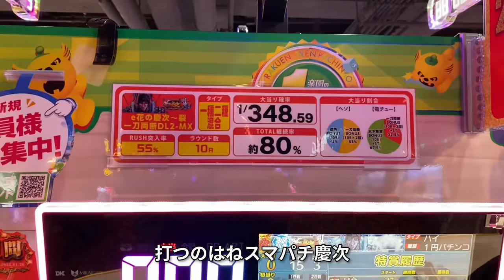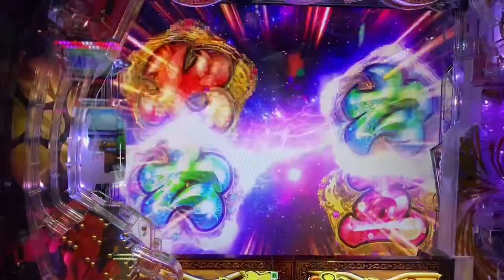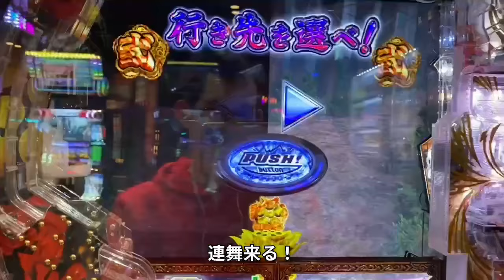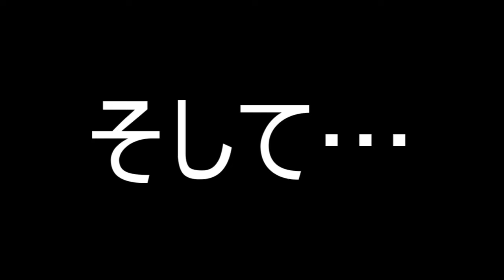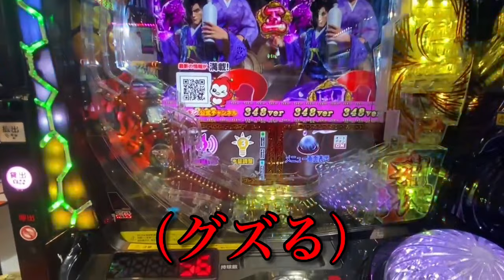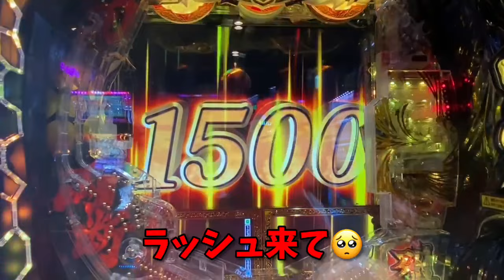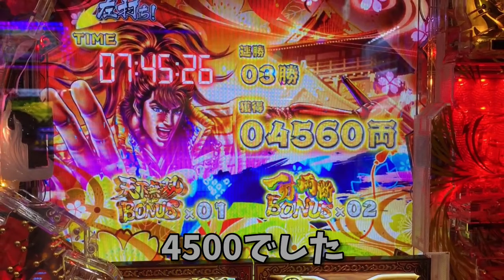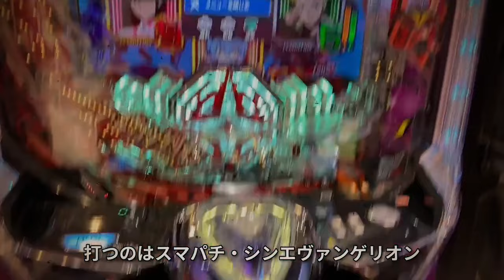【中編】借金してパチンコへ！台替えミス・赤保留外し・ドハマリで発狂する漢【パソコン錬金パチンコ #2】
冷静に考えて前回のレールガン・1/111で300ハマる確率は6％、スマパチ慶次・1/349で○○回（ネタバレになるので防ぐ）ハマる確率約1.8％らしい。このWハマリ確率を計算すると0.1％になるらしい。なんだろう俺の人生って感じがして悲しい。
だが、これもこの後起こる悲劇に比べればまだ喜劇なのであった。

【中央大学遊び人サークル】
主に陰キャ向け（陽キャも可能）の
サークルです。
・公営ギャンブル（たちかわ・京王閣競輪）
（川崎・府中・大井競馬、多摩川ボート）
・カードゲーム（ポケカ、トランプetc）
・麻雀（リアル麻雀、じゃんたまetc）
・アニメ鑑賞
・ゲーム（桃鉄、マリカー、スマブラetc）
・動画制作、お絵かきなど… で遊ぶサークルです。
競馬観戦などの賭博や、麻雀、桃鉄、ゲームなどなどなんでもありです。気軽にディスコから入会してください！
ちなみに代表は永久にチュー王子です。僕が副代表です。
つまりこのサークルでは上下関係などはいらねえ！という自由なサークルを目指しています。
カルトやアカは垢バン対象になります！よろしくお願いします！！！
サークルを相当クラッシュするようなことさえしなければ何してもいいです！
入会はディスコで参加するだけで参加出来るインカレサークルなのでぜひ中央大学だけでなく帝京や明星大の人や他大学生もウェルカムです！

→経済学部の楽単教えられますのでDMよければどうぞ。

【ライセンス】
VOICEROID 春日部つむぎ